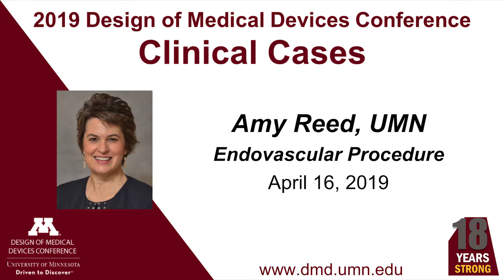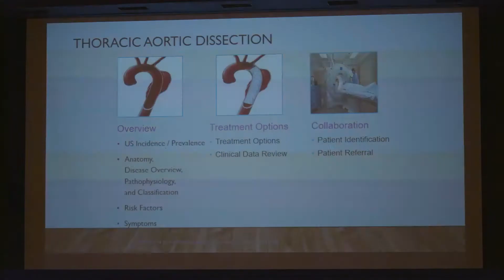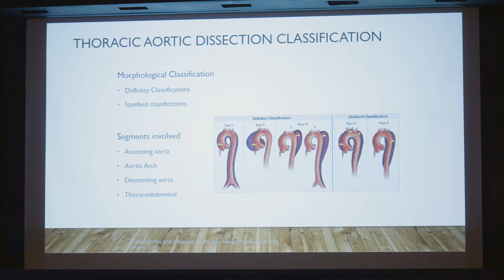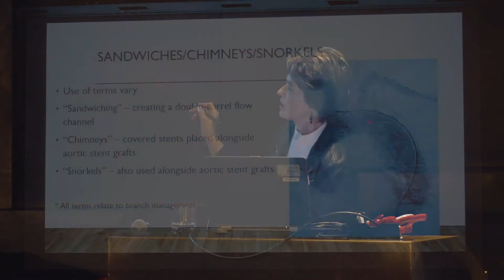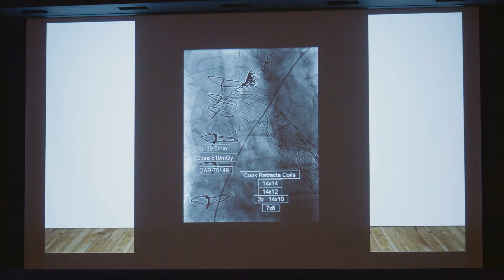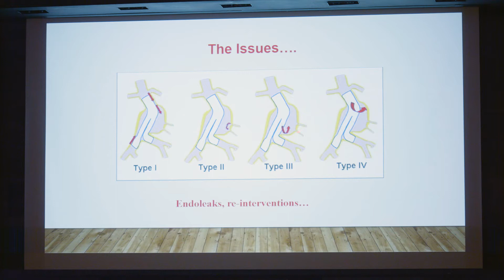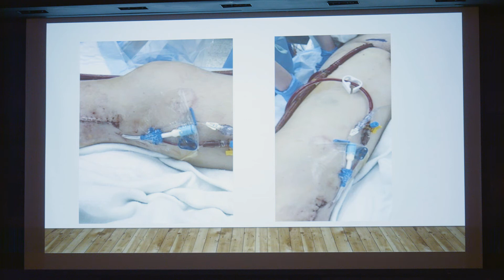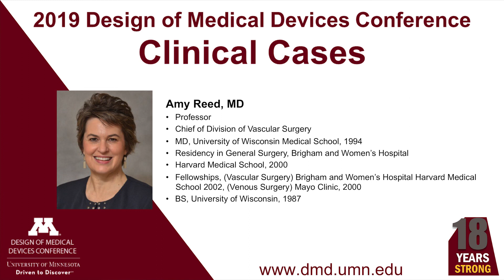Endovascular Procedure, Amy Reed - DMD2019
Amy Reed, University of Minnesota
Endovascular Procedure

Amy Reed, MD
Professor
Chief of Division of Vascular Surgery
MD, University of Wisconsin Medical School, 1994
Residency in General Surgery, Brigham and Women’s Hospital
Harvard Medical School, 2000
Fellowships, (Vascular Surgery) Brigham and Women’s Hospital Harvard Medical School 2002, (Venous Surgery) Mayo Clinic, 2000
BS, University of Wisconsin, 1987